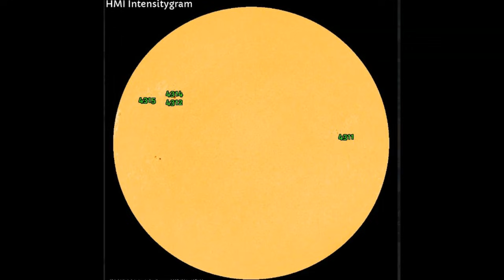Solar Activity Update for December 20th 2025!